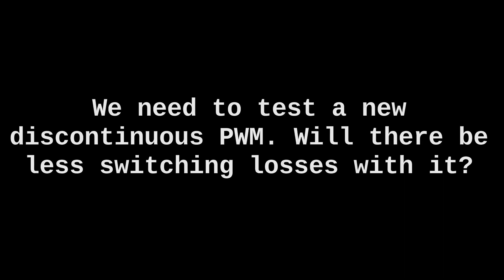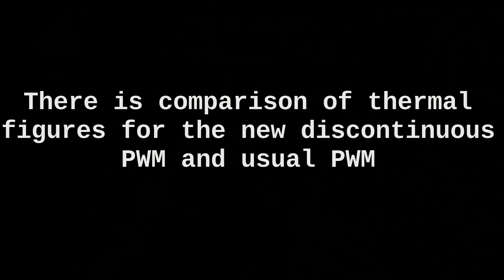PMC outdoor trials with FSESC 75100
We have implemented a new discontinuous PWM scheme which should reduce the losses on switching FETs.